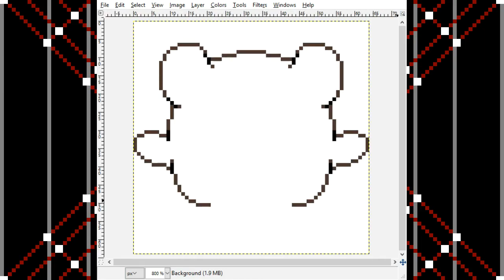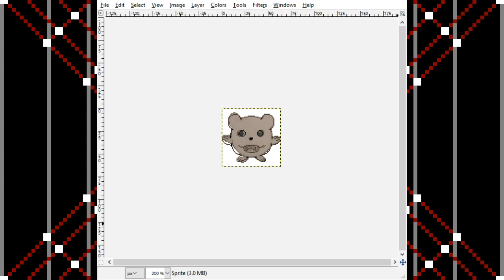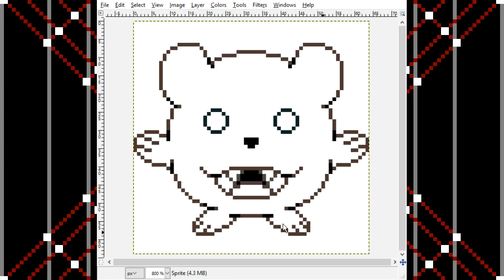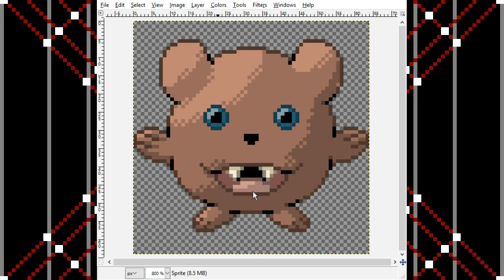Sprite Fest - Episode 19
I doodled this little guy early in the week, thought I ought to sprite him.